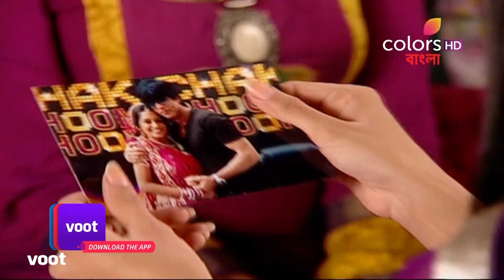Srija'r Sosurbari | সৃজার শ্বশুরবাড়ি | Ep. 7 To 12 | Will Srija Perform? | Weekly Highlight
Aniruddha thinks Bondita deliberately threw the vase to the floor to hurt Manorama. Bondita stands still on her words saying she didn't do it deliberately. Manorama asks Aniruddha to let it go. Sampurna asks Aniruddha and Bondita to exchange garlands like newlyweds. Aniruddha declares in front of everyone that he doesn't love Bondita. What will happen next?

Two sisters, Srija, the beautiful and dutiful eldest, and Oli, the mischievous sibling, grow up in a very conservative family. While they are different from each other, they will go to any extent to love and protect one another. What happens when fate pits them against each other? Can they fight it all?